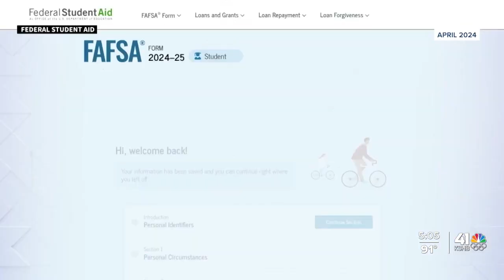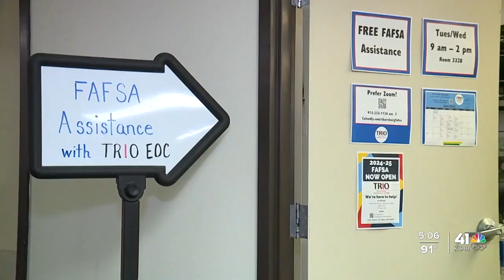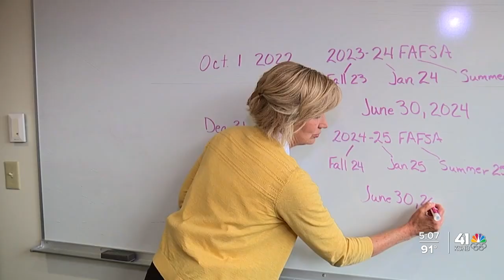Free FAFSA assistance available for WyCo students at Kansas City, Kansas, Community College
Free FAFSA assistance is available for Wyandotte County students at Kansas City, Kansas, Community College